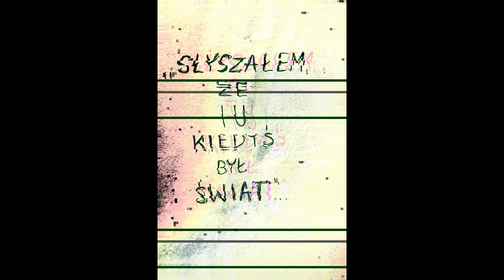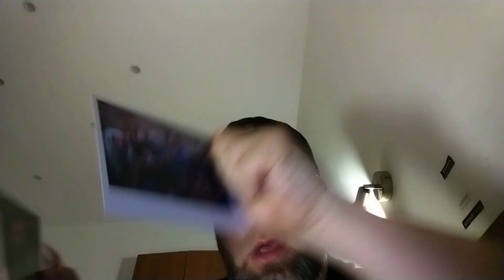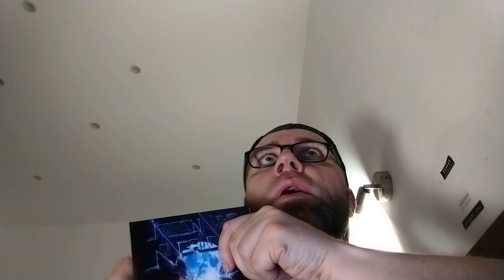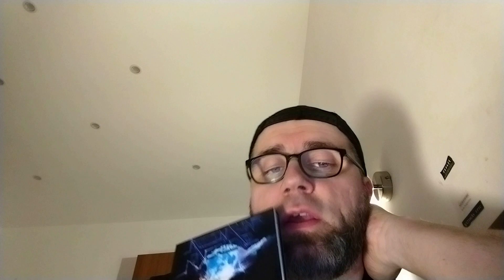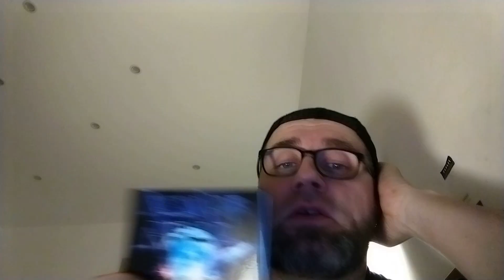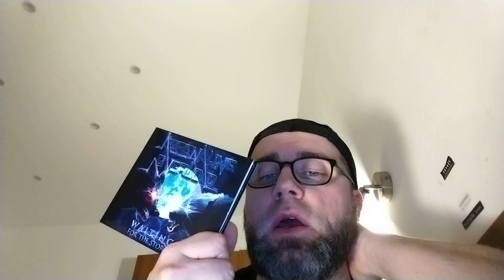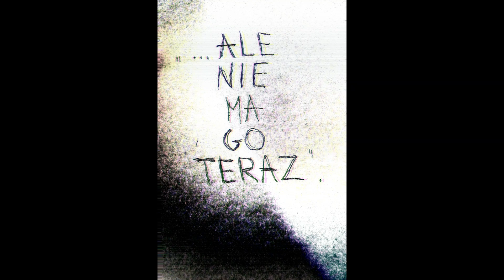Słyszalem, że tu kiedyś był świat: Adrenaline Overload - Waiting For The Storm" (D.I.Y. 2024) ODC.4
Tak sobie postanowiłem, że czasami o czymś też pogadam. A dlaczego w sumie nie. Tematów jest masa, a płyt jeszcze więcej. Muzyka zła i jeszcze lepsza. Dzisiaj lecimy z pierwszym  pełnym albumem  Adrenaline Overload  - "Waiting For The Storm", wydanym własnym sumptem.